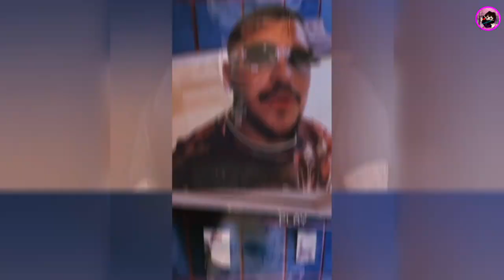Ex Prometido De Belinda Christian Nodal Sufre Un Derrame Y Así Se Encuentra